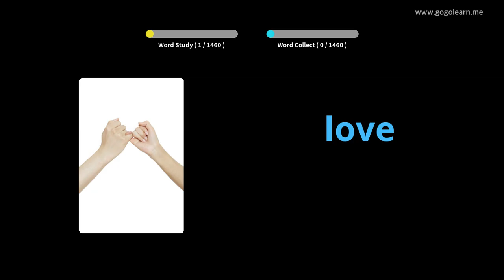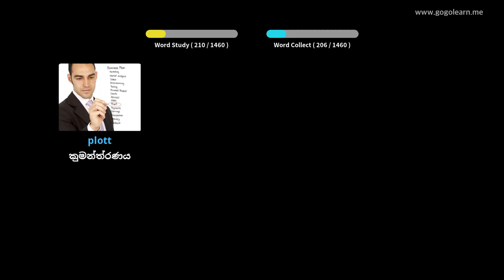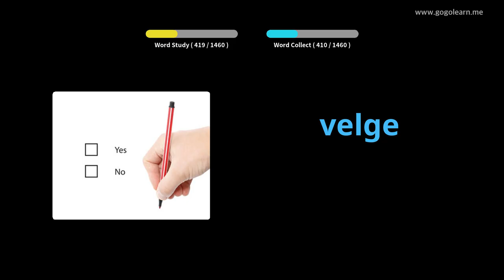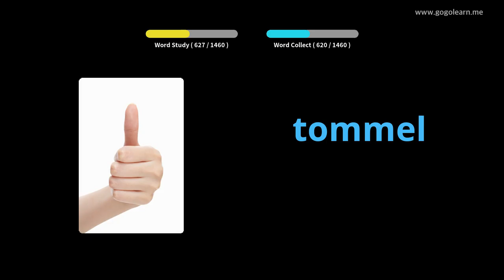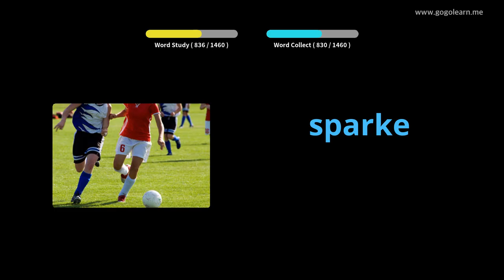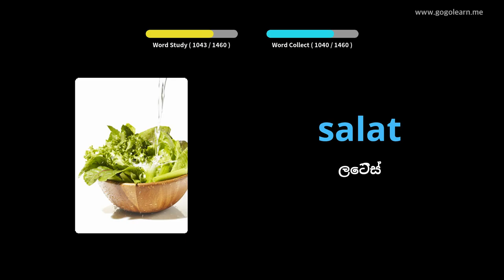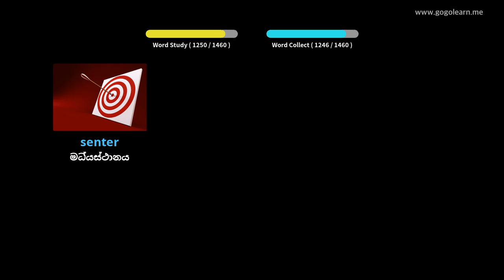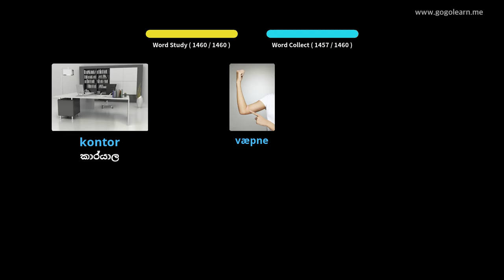නෝර්වීජියානු වාග් මාලාව මූලික | Golearn